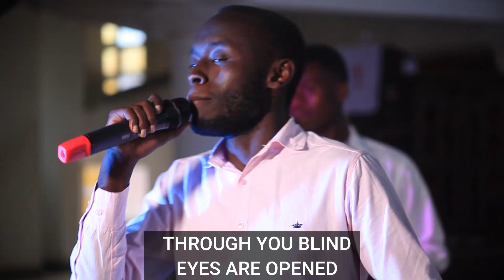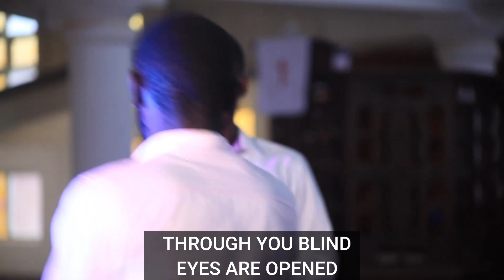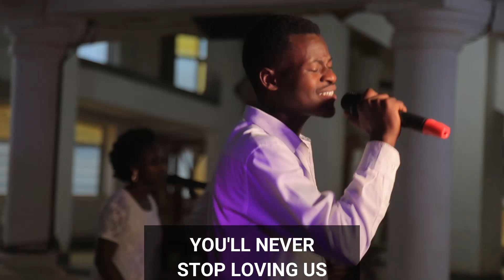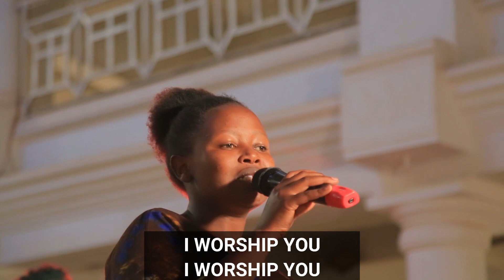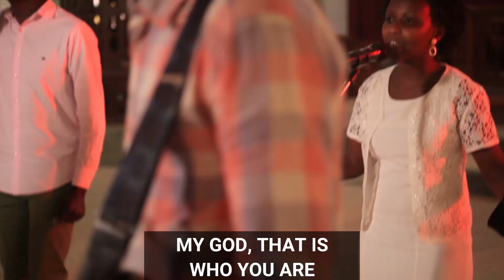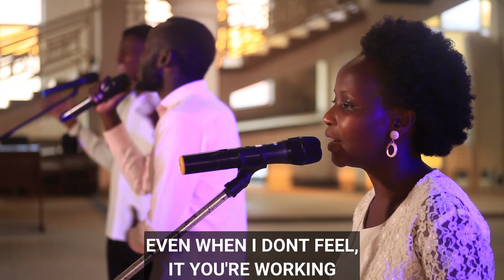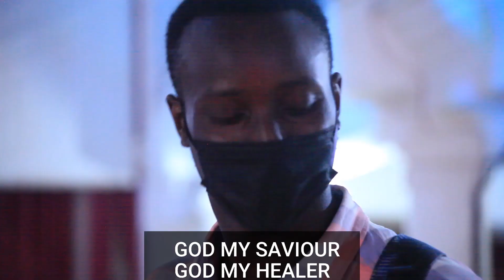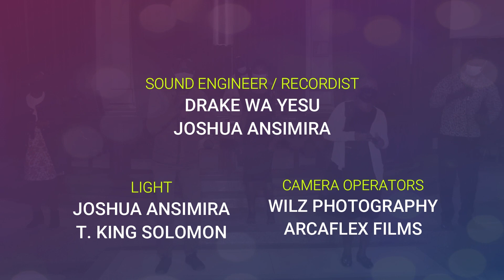SUNDAY SERVICE 11TH JULY 2021